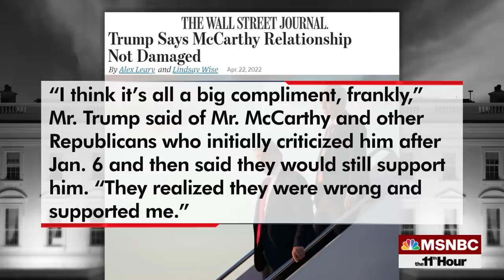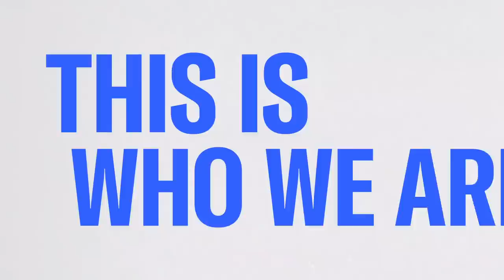From Kevin McCarthy To Marjorie Taylor Greene: Controversies On Capitol Hill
Newly released audio captured Rep. Kevin McCarthy telling GOP lawmakers former Pres. Trump acknowledged that he bore “some responsibility” for what happened on Jan. 6th. Meantime, Rep. Jamie Raskin says the upcoming 1/6 hearings will “really blow the roof off the House.” Plus, Rep. Marjorie Taylor Greene says she can’t remember if she urged Trump to impose martial law in a court hearing determining whether she can run for reelection.